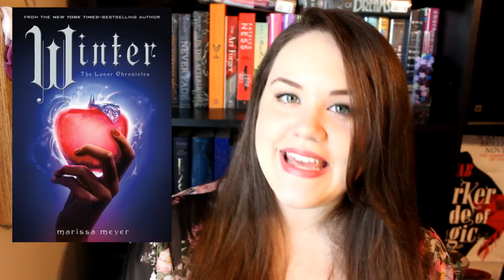Most Anticipated Fall Releases of 2015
Are you also looking forward to any of these fall releases?